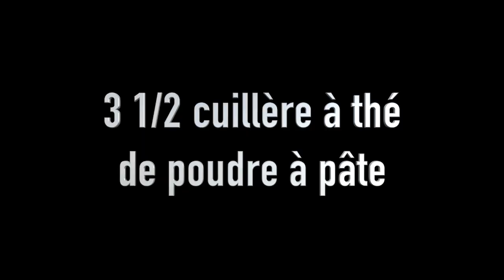Ma DEUXIÈME Tentative De Beignes Maison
Bonjour Ladies & Gentlemen ! Voici ma DEUXIÈME tentative de beignes maison, puisque ma première batch était un échec monumental...Enjoy !
CHAÎNE TWITCH:
Vous pouvez également partager cette vidéo sur Facebook et Twitter !
1. PAS DE SPAM (''Viens voir ma chaîne stp'' etc)
2. COMMENTAIRES CONSTRUCTIFS (Un commentaire peut être négatif SANS ÊTRE irrespectueux)

Merci